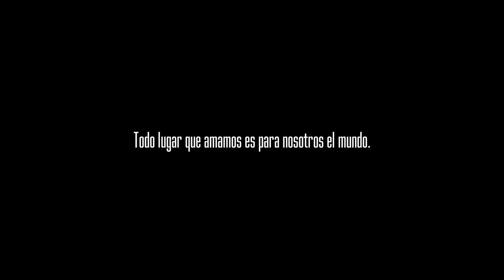El Mundo - Tepetongo, Zacatecas - Time Lapse